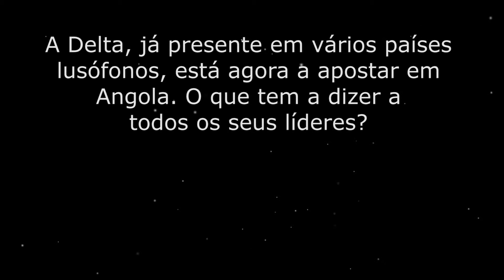Rui Nabeiro: O que tem a dizer a todos os líderes angolanos?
Entrevista completa com Rui Nabeiro, Presidente do Grupo Nabeiro/Delta Cafés no Portal da Liderança